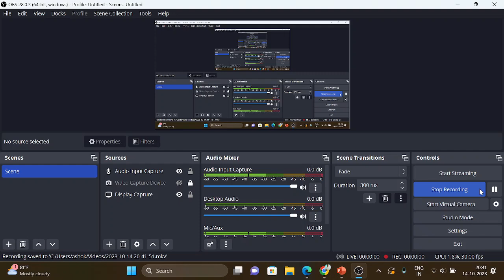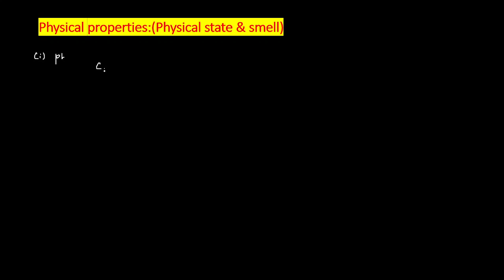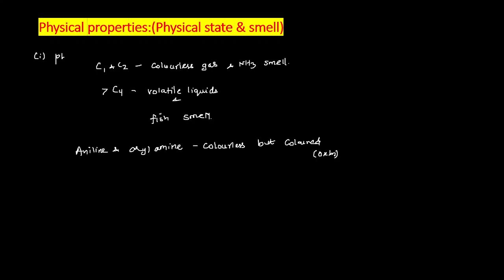Organic Nitrogen Compounds|L-7|Properties of Amines|Important Naming Reactions|TN Class12|Chemistry!